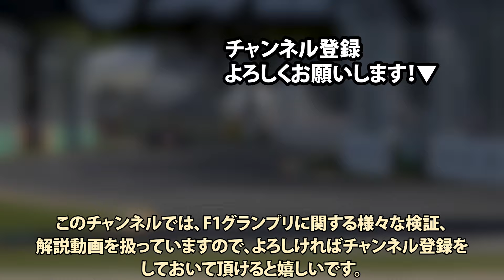シューに再建託すもマシンは問題多発..フェラーリの96年 苦悩の要因とは【F1解説】【フェラーリ F310】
今回はミハエル・シューマッハが加入、V12からV10への切り替えなど、節目の年となったフェラーリの1996年、F310やこの年のフェラーリについて解説していきます。